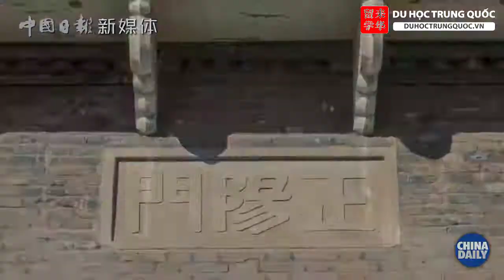Du học Bắc Kinh - Trung Quốc - DUHOCTRUNGQUOC.VN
Du học Bắc Kinh 2021 là nơi trọng điểm về giáo dục của thuộc Dự án 211, Dự án 985, Liên minh C9 League các trường đại học hàng đầu Trung Quốc

Duhoctrungquoc.vn đã tư vấn thành công cho hàng trăm học sinh, sinh viên đến Du học tại Nam Kinh, Chiết Giang, Bắc Kinh, Thượng Hải, Thiên Tân, Quảng Châu, Tứ Xuyên, Vân Nam, Quảng Tây…